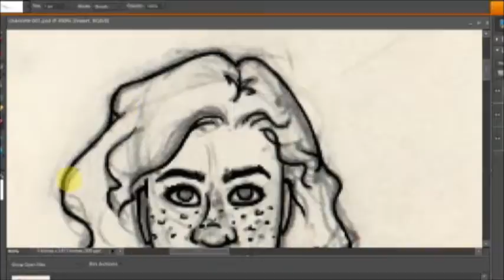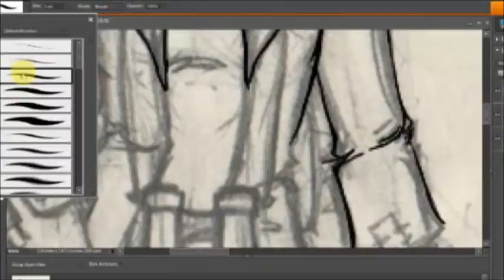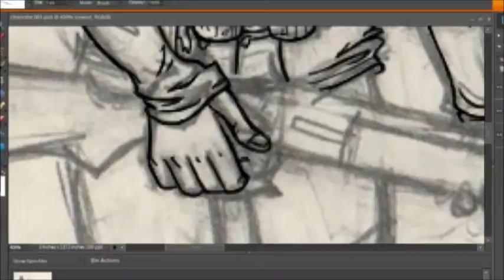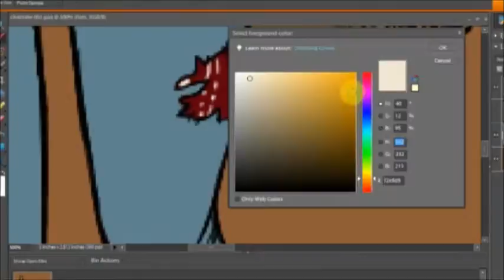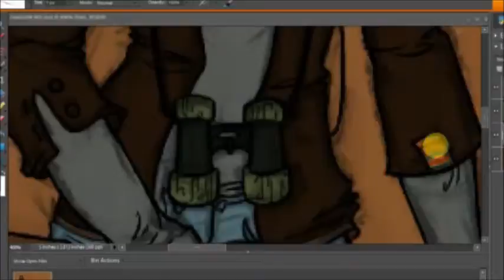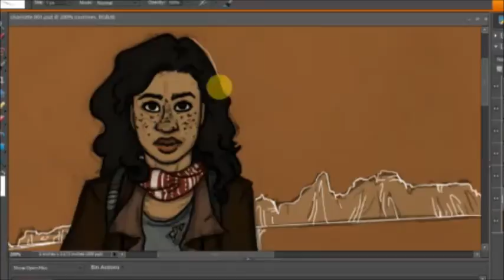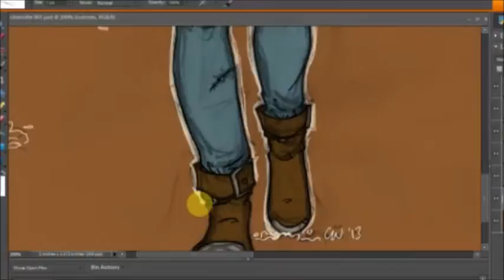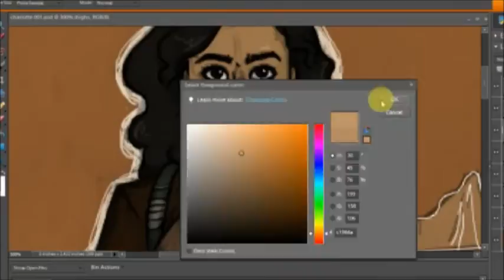Art Progression: Charlotte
Progress for a digital painting I did of a Fallout NV OC of mine. I only included a little of each part of the process, since having it all in there would throw me way over the time limit. Video taken with Procaster. Took about 5 hours from the time I scanned it to finish.

All music from the NV ambient soundtrack. Don't sue me plz Bethesda. Character belongs to me.